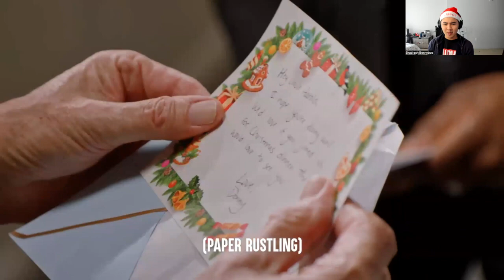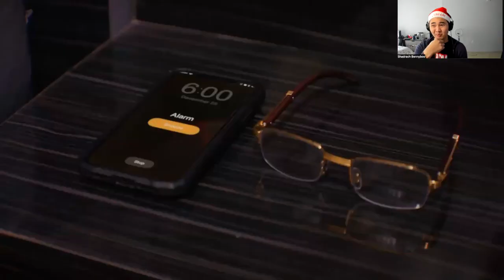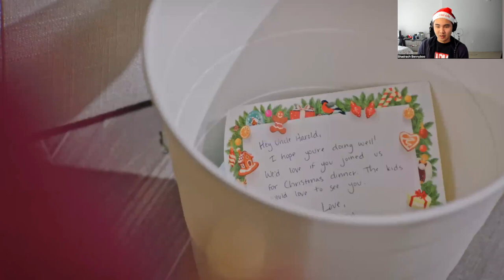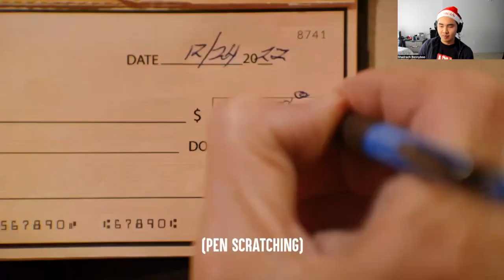Shadrach Reacts To Youtube Videos Christmas Special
Shadrach Bennyboo reacting to a Dhar Mann Christmas video about an old rich man who hates Christmas.

Connect with Shadrach!

Link to Dhar Mann video;